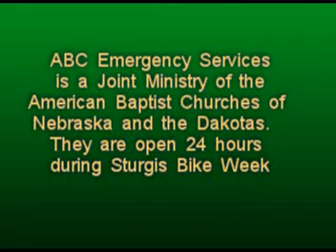ABC Emergency Services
Documentary of trip up to Deadwood to work at the ABC Emergency Services